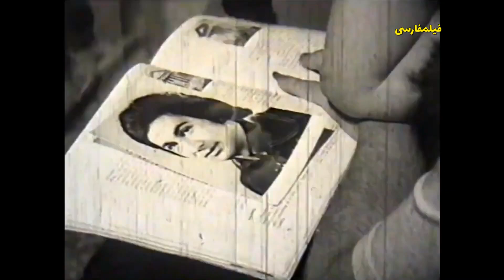چه فایده داره رفتن؟😥💔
Youth Affair - Rabeteye Javani - رابطه جوانی

FilmFarsi is the exclusive right owner and the only official channel for Film Farsi on Youtube. FilmFarsi is Dedicated to the Cinema of Iran Pre-revolution. All rights are reserved and Films are DMCA protected.